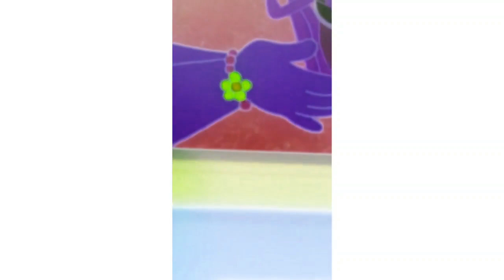Dora The Explorer El Coqui